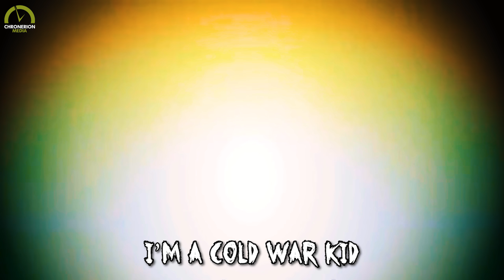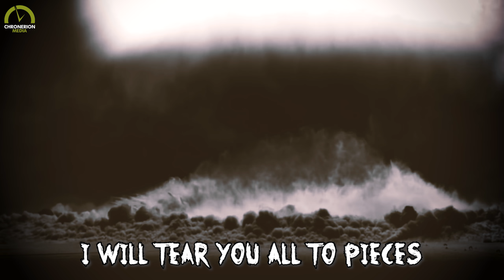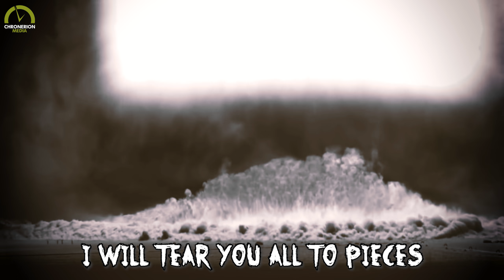CHAOS INSIDE - AN602 (Official Lyric Video)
Artist: CHAOS INSIDE • Album: AN602 (Release: 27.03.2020)
Mixed and Mastered by Norbert Leitner

All rights are reserved for the presented artists, bands, labels, companies and programs. The chronerion.media YouTube channel is dedicated to supporting the underground music scene, is in no way commercially oriented and is and remains non-monetarised.
Sharing is caring. Because creating is awesome.